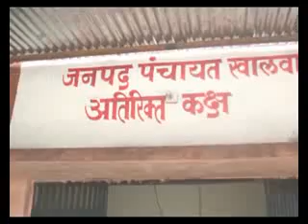KUNDI Introduction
kundaimal Gram panchayat, panchayat.net, Introduction video